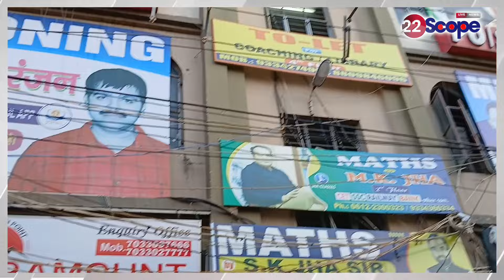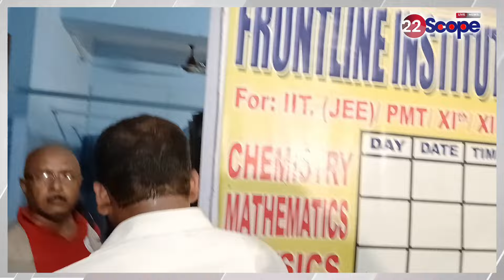Bihar सरकार के निशाने पर Coaching संस्थान, Delhi हादसे के बाद Bihar में ताबड़तोड़ छापेमारी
22Scope Live TV | 22 Scope | Hindi News | 22 Scope लाइव

CHANNEL AVAILABLE
JIO TV Channel NO 1475
VI
ROCK TV